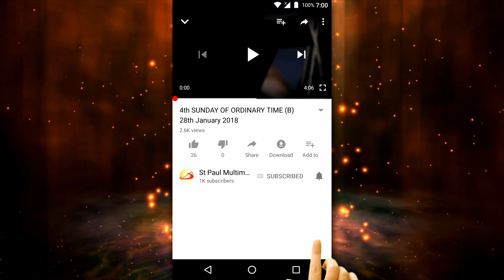27th Sunday in Ordinary Time (C) 2nd October 2022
A Reflection by:
FR JOBY MATHEW, SSP,
SOCIETY OF ST PAUL, MUMBAI.